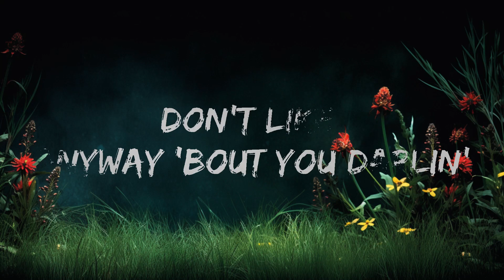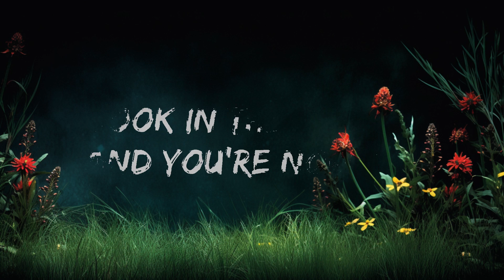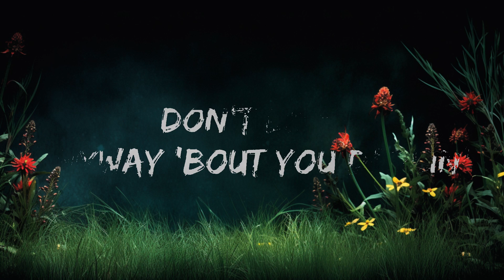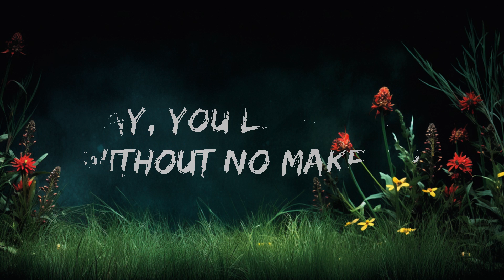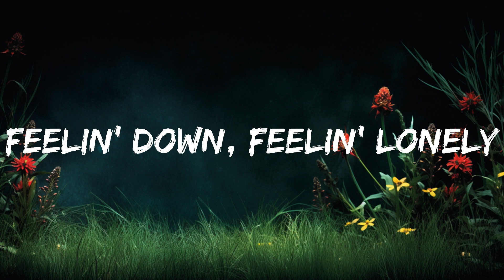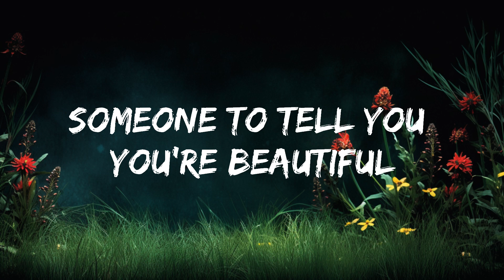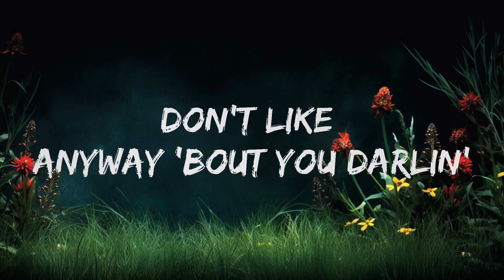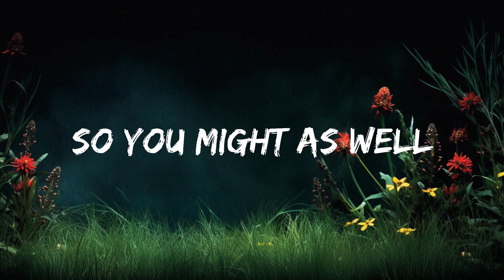[1HOUR] Toosii - Favorite Song (Lyrics) ft. Khalid | The World Of Music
​🎧 Toosii - Favorite Song (Lyrics) ft. Khalid

🎤 Lyrics: Toosii - Favorite Song ft. Khalid

[Intro: Tatiana Manaois, Khalid & Toosii]
But nobody's
Hmm-mmm
Be somebody
Mhm-mhm
Yeah

I see you're lookin' for someonе to scoop you right off of your feet
You want somеbody to come bring you flowers

[Chorus: Toosii, Khalid, Toosii & Khalid]
I say, "You look good without no make-up (Ooh, yeah)
No lashes, even better when you wake up" (Yeah, yeah, yeah, yeah, yeah, yeah)

You don't got no one to trust (No)
Blame it on your past one
You don't got no one to love (No)
Blame it on your last one
Yeah, you the hardest in LA, you know
Now you're right back where you started
And it hit me the most
'Cause I care for you and that's how it goes

[Pre-Chorus: Khalid]
Need somebody who can make it better
Somebody who can open up